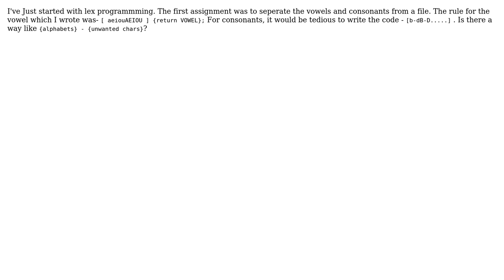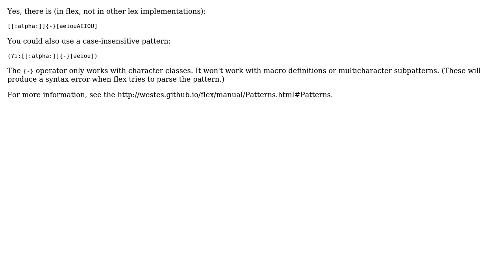How to exclude unwanted patterns from a set of patterns?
With thanks & praise to God, and with thanks to the many people who have made this project possible! | Content (except music & images) licensed under CC BY-SA | Music | Images & others | With thanks to user vineet joshi user rici and the Stack Exchange Network Trademarks are property of their respective owners. You are responsible for your own actions.